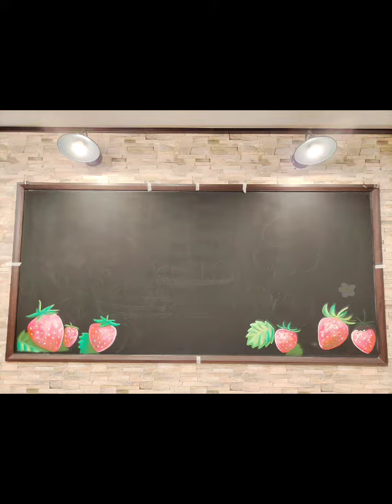カフェのチョークアート制作工程🖍️ChokeART🖍️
カフェの店内チョークアートの制作工程動画です。🐶☺️🍓

This is the chalk art production process inside the cafe.
This cafe is run by a strawberry farm. The strawberries here are very delicious. I am also a big fan.